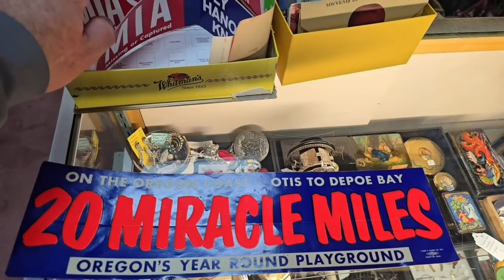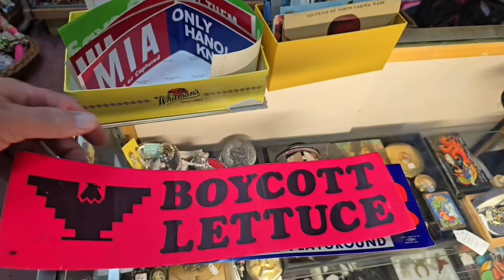Thrift store footage - Salem Oregon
Thank you for stopping by for a quick visit of these 2 thrift stores in Salem. Oregon.

The first store finders keepers is very small and in the past has had a lot of variety. I am noticing however, that vintage rusty gold is starting to get pushed out quite a bit. And a lot of pop culture is taking over. I understand this as it is very popular and rusty gold often takes up a lot of space in these small booths. You can really pack in hundreds and hundreds of Pop Culture items in.

I still come here however, once a month because there are some things to find if you watch very carefully.
The owner here is really cool.

The second place Englebegantiks. It is overload, to say the least. If you come here, plan to spend some quality time. There's lots of digging here. Also, don't forget that downstairs is massive and it has fast. Become equally is impressive as upstairs. Back in the day downstairs was not nearly as good.

The Owners , a  husband and wife team are very cool. I believe that they have just purchased this store a couple of years ago.

Be ready to leave any backpacks or large carrying  bags at the front desk. There is a lot of shoplifting going on in this place as it is so massive.

Thank you for stopping by and cruising the aisles with me. I really appreciate you all and for supporting the channel.

FIrst visit
Finders Keepers
702 High St NE, Salem, OR 97301

Second visit
Engelbergantiks
148 Liberty St NE, Salem,